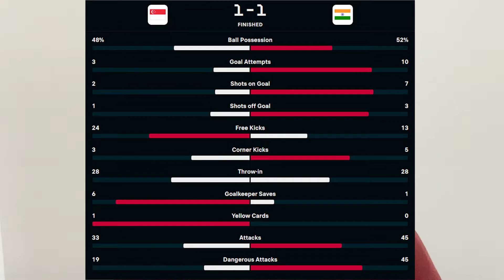INDIA 1 - 1 SINGAPORE !! Match Review.